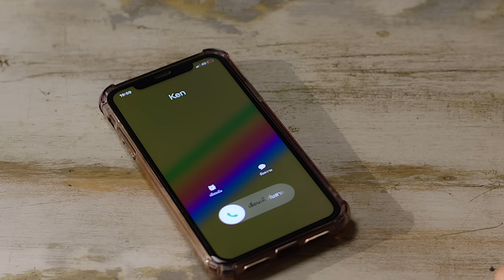ยังไงก็ต้องไหว - The Mousses「Official MV」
MV ยังไงก็ต้องไหว (It’s Alright)
The Mousses
EP Happy Alone
genie records

สั่งจองอีพีอัลบั้ม HappyAlone ได้แล้ววันนี้ที่
ราคา 199 บาท ***ไม่รวมค่าจัดส่ง
พร้อมฟังทั้งอัลบั้ม 27 สิงหาคม 2563

เนื้อร้อง / ทำนอง : อธิศ อมรเวช
เรียบเรียง : The Mousses, อาสนัย อาตม์สกุล

ส่วนฉันที่รักยังไง ก็ต้องไหว
จะช้ำยังไง ก็ต้องไหว
หรือมันมีทางอื่นไหม
ให้เธอไม่ไป คงไม่ได้

รู้ว่าเธอต้องการไป
ที่รัก เข้าใจและฉันรู้ทุกอย่าง
เมื่อรักของเรามันจืดจาง
และเธอนั้นมีทางเดินใหม่

* ไม่เป็นไร ไม่ต้องคิดกังวลไป ขอแค่เธออยู่ตรงนั้นถ้าเธอพอใจ

** ส่วนฉันที่รัก ยังไงก็ต้องไหว
ก็คนมันรักยังไงก็ต้องไหว
ปากบอกไหวแต่ใจนั้นไม่เลย

ได้เพียงบอกไม่เป็นไร
ยิ้มให้เธอ และยอมรับทุกอย่าง
แม้ข้างในจะทรมาน
เมื่อเธอต้องการ ฉันเข้าใจ (*,**)

ฉันรู้ตัวว่าคงไม่มีทางออก
ในเมื่อเธอต้องการ ฉันต้องเข้าใจ
จะรั้งยังไงก็คงไม่มีทางหรอก
ในเมื่อเธอต้องการ ในเมื่อเธอต้องการ (**)

(จะมีทางไหนที่ทำให้เธอไม่ต้องไป)

Produced by The Mousses, อาสนัย อาตม์สกุล
Drums recorded at Studio in Park
Mixed by Ardsanai Ardsakul @ WFS studio
Mastered by Jumpod Tumtanthong at Stucools Mastering Studio